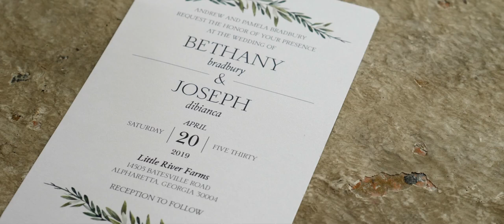beth & joe wedding film feature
Beth and Joe's wedding on April 20th 2019 at Little River Farms in Alpharetta, Georgia.